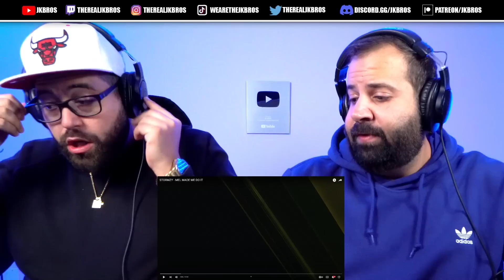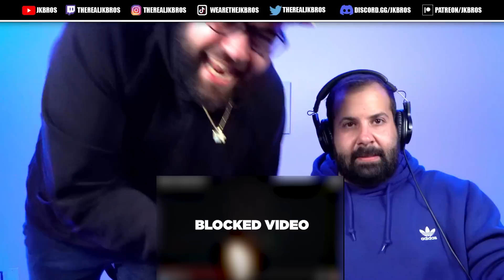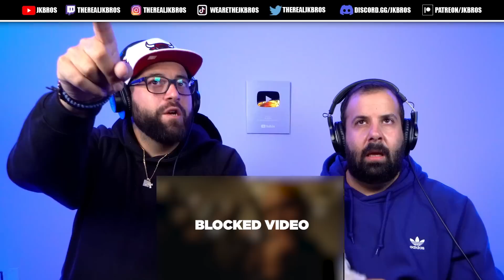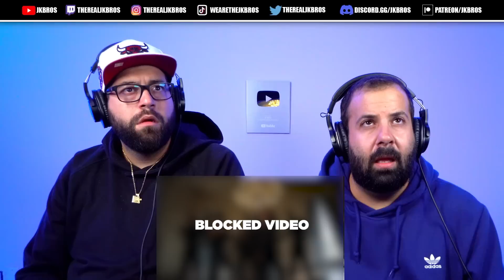10 minutes of pure ART!🔥REACTING TO STORMZY - MEL MADE ME DO IT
10 minutes of pure ART!🔥REACTING TO STORMZY - MEL MADE ME DO IT

JK BROS MUSIC REACTION